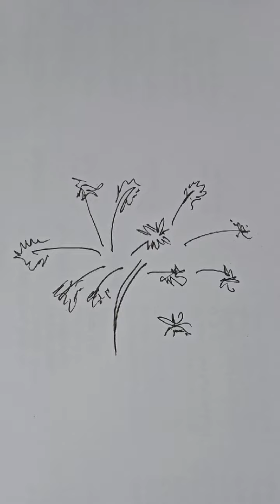Diwali firecrackers drawing 🎇✨art